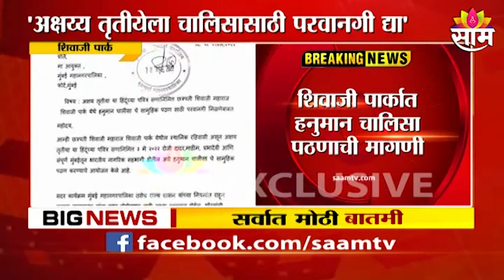Shivaji Parak | शिवाजी पार्कमध्ये हनुमान चालीसाचे पठण होणार ?;पाहा व्हिडीओ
Watch Latest News Updates on Shivaji Parak | शिवाजी पार्कमध्ये हनुमान चालीसाचे पठण होणार ?;पाहा व्हिडीओ